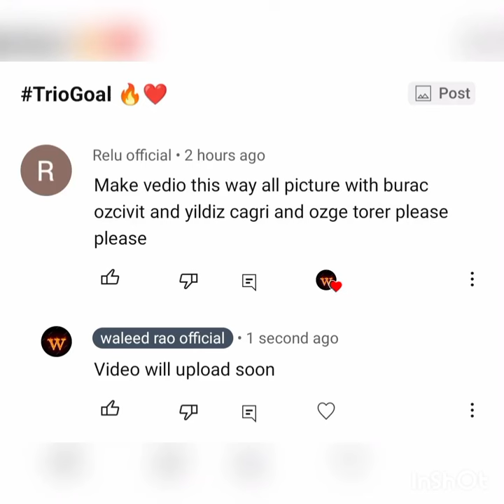Burak ozcivit , Ozge torer and Yildiz cagri atiksoy all pics togther🥰😍trio pics❤